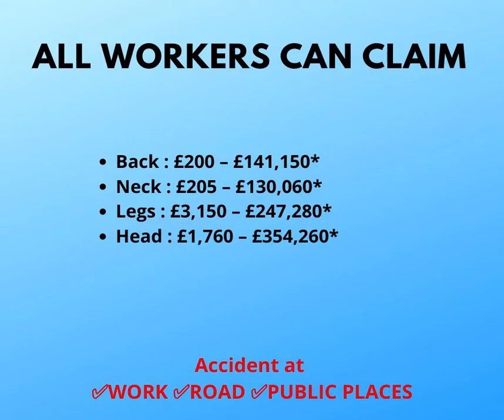Workplace Injury Claims UK | Free Online Injury Calculator | Can I Claim for an Injury at Work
Find out if you have a Valid Claim. Compensation is your Right. If you had an Injury at Work, Road or Public Place, or suffered Medical Negligence by your Physician, Claim Compensation Now. Free Online Check. No Obligation Call Back